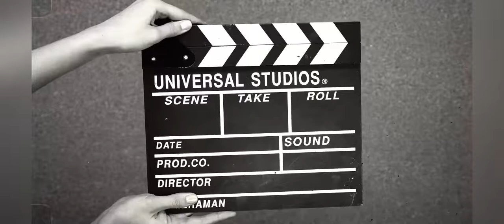INSANE //UNSTOPPABLE 🔥COUNTER ATTACK GOAL⚽️ BY LEGENDARY CF || V. BASTEN || FORLAN || RUMI